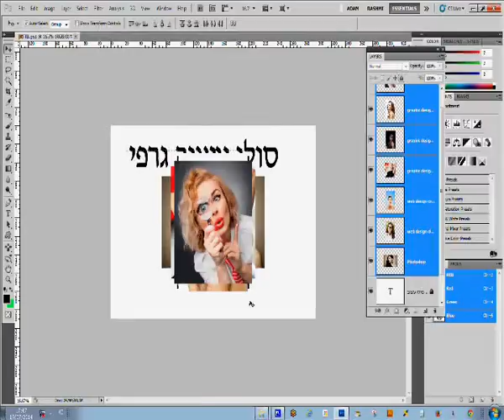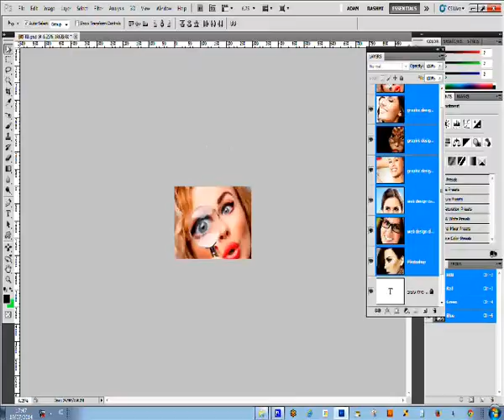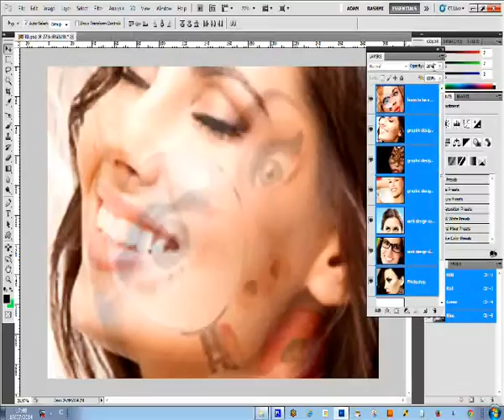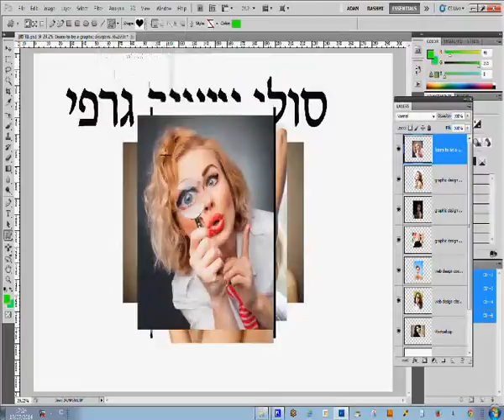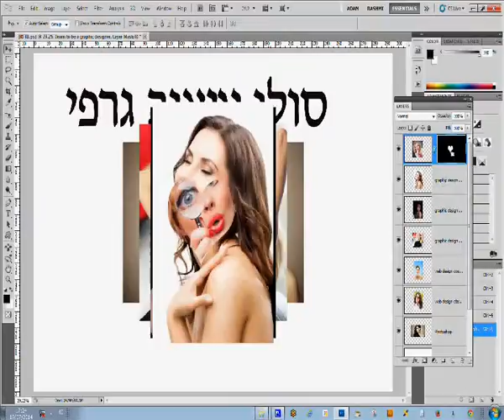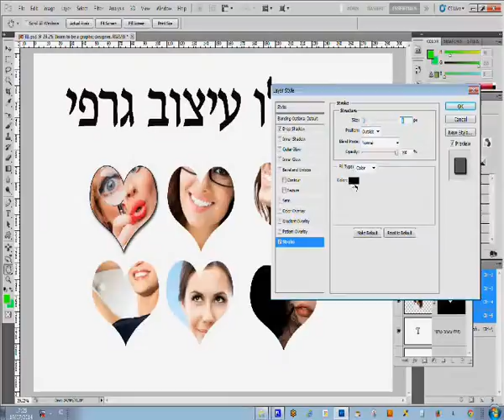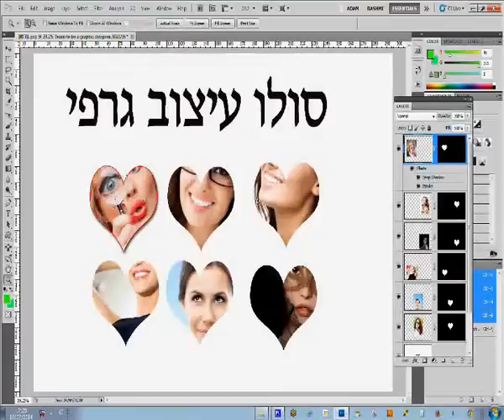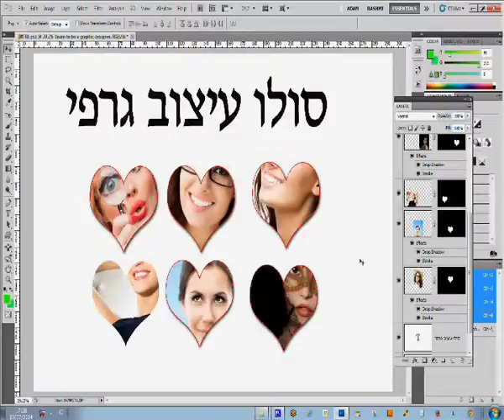גרפיקאי קורס צפון, מעצב גרפי קורס בצפון,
גרפיקאי קורס צפון,
מעצב גרפי קורס בצפון,